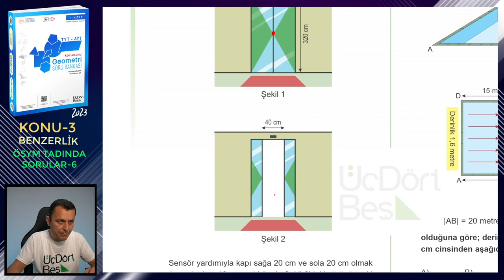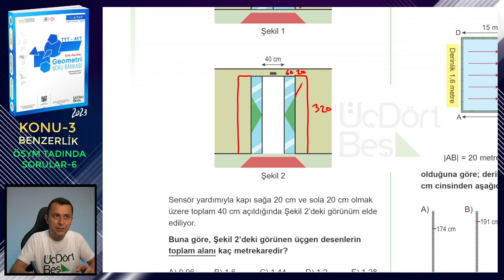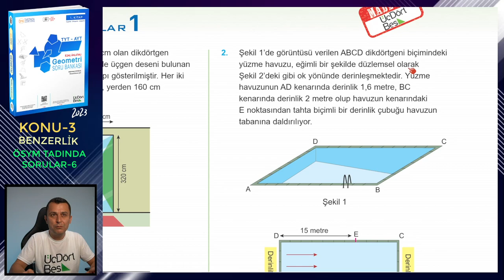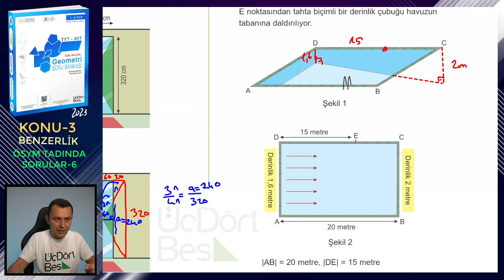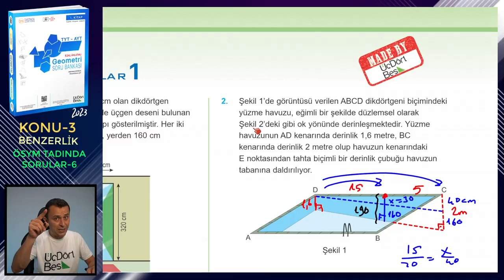ORİJİNAL SORULAR-1 | BENZERLİK | ÜçDörtBeş GEOMETRİ SORU BANKASI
Üç Dört Beş Geometri Soru Bankası (1. kitap) kitabındaki (2023 basım) Benzerlik konusundaki Orijinal Sorular 1 testinin çözümü